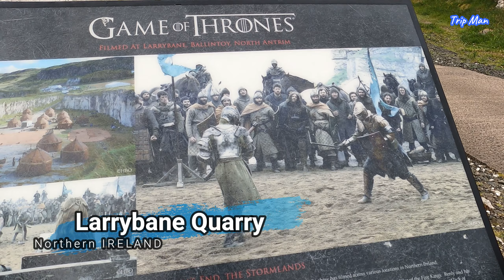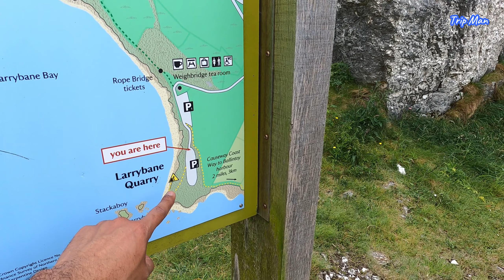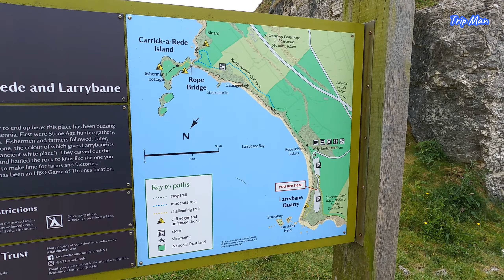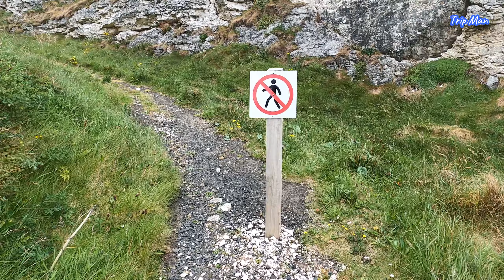Visit Northern Ireland/Larry bane Quarry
Just around 100 meter apart from the ticket counter there is a nice place named Larrybane Quarry. This place became instantly famous after the popular tv series Game of Thrones. Few part of the series was shoot here. Larrybane Quarry is not like a place that people only come to visit this place, in fact people visit this place after exploring the rope bridge. These are the best places to visit in Northern Ireland.
# bike
# visit